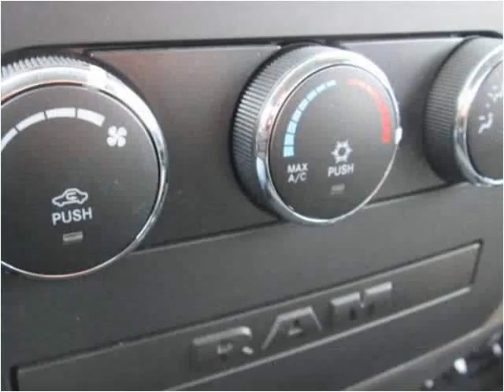2012 Dodge Ram 1500 Used Cars Shepherdsville, Mt. Washington